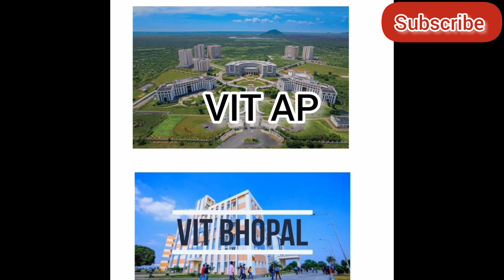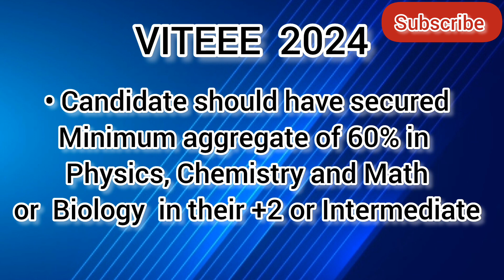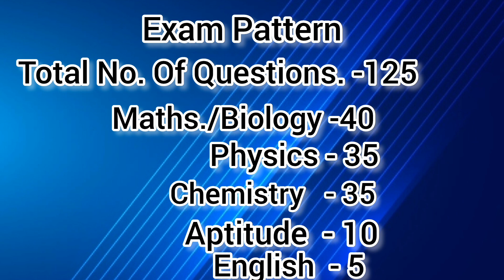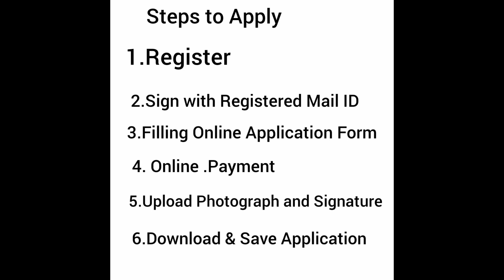VIT -VELLORE |VITEEE 2024 vit vitvellore viteee2024 vitchennai TopUniversity Best university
This Video is about VIT -Vellore Institute of Technology and VITEEE2024.